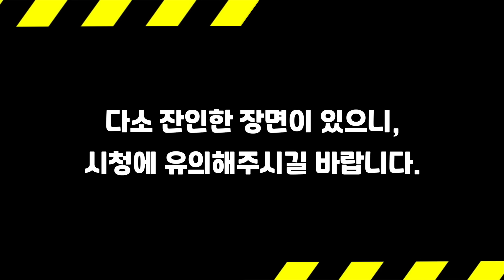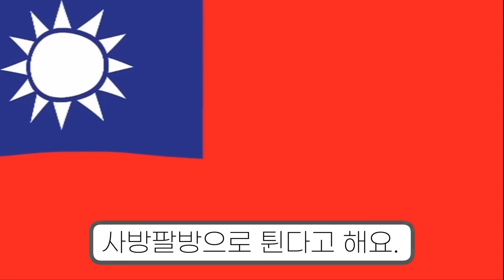해변에서 죽은 고래를 보면 무조건 도망가야 합니다...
해변에서 죽은 고래는, 엄청나게 위험하다고 합니다.

왜 그럴까요? 코코보라에서 알아봤습니다!